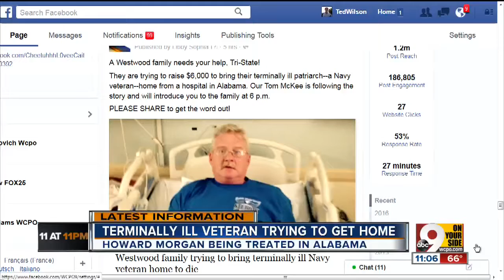Journalist, author Sam Quinones shares insight on heroin epidemic with NKU audience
Sam Quinones, author of "Dreamland," shared his insight on the heroin epidemic at Northern Kentucky University.